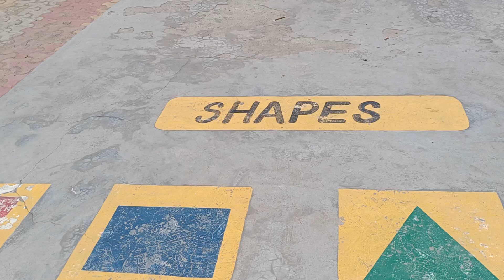shapes activity missionbuniyad fln